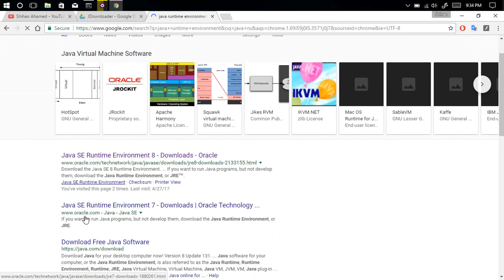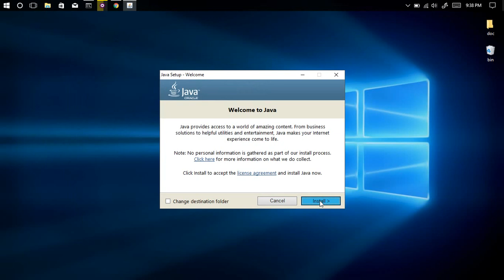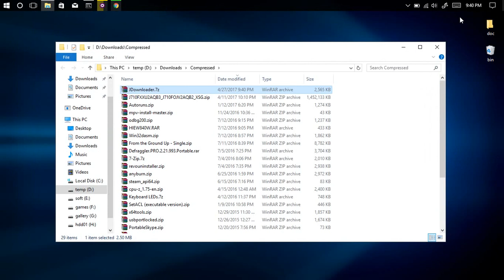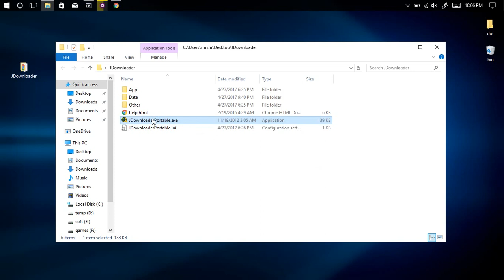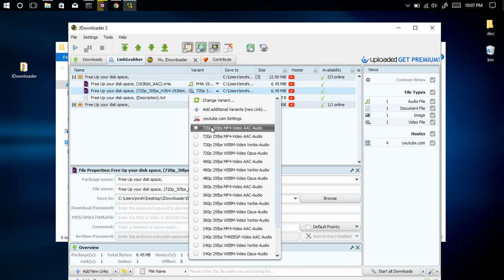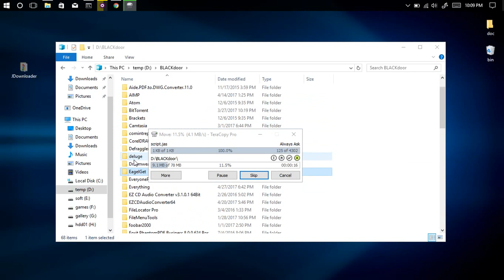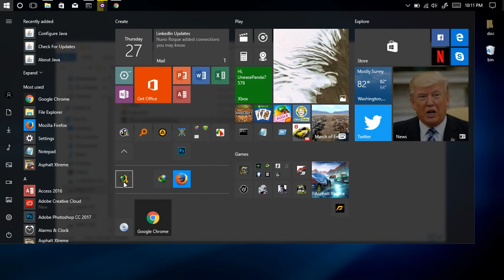JDownloader2 an Alternative Downloader for IDM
How to install JDownloader2 for Windows 10?
A best alternative for Internet Download Manager (IDM)